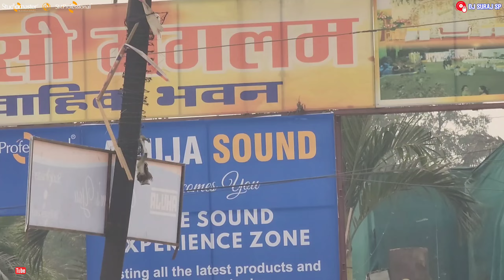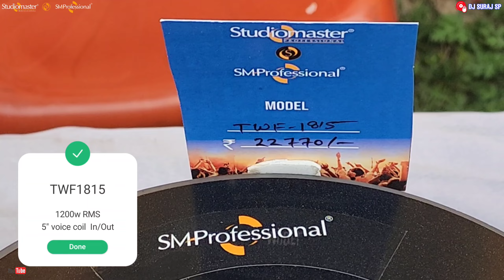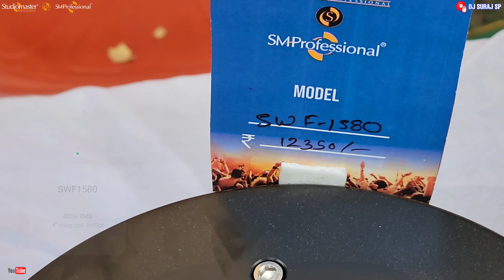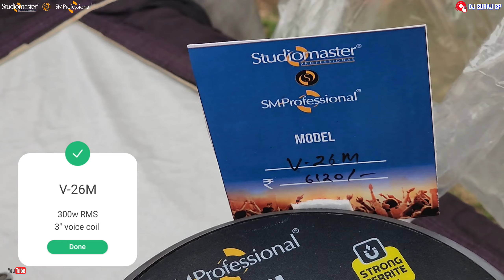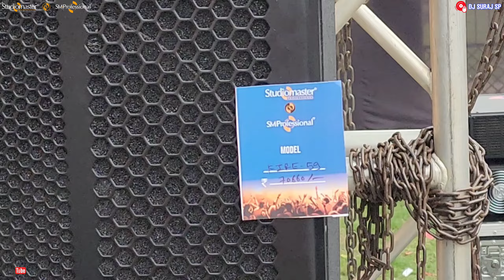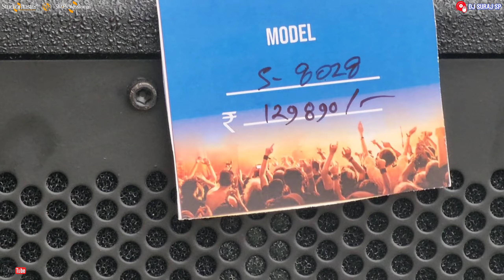Studiomaster Latest Speakers और Price भी देखिए 🥰 @DJSURAJSP रायपुर_डीजे _Expo_2024